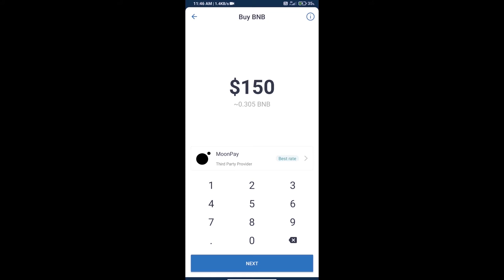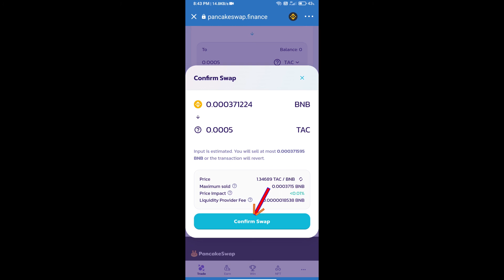How to Buy TaiChi Token (TAC) Using PancakeSwap On Trust Wallet OR MetaMask Wallet